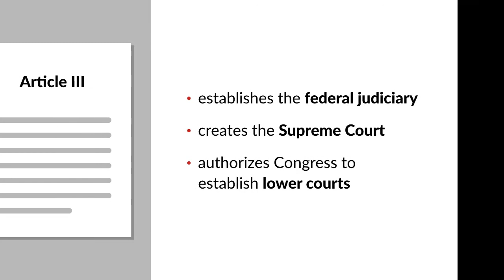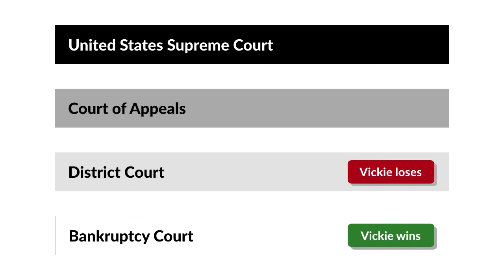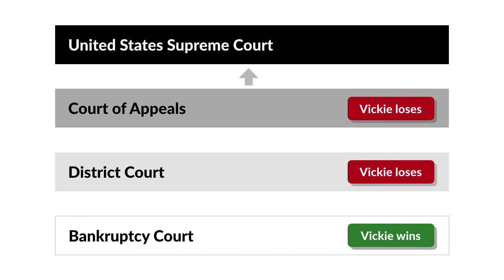Stern v. Marshall Case Brief Summary | Law Case Explained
Stern v. Marshall | 564 U.S. 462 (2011)

Article Three of the United States Constitution establishes the federal judiciary. It also creates the Supreme Court and authorizes Congress to establish lower courts. And the extent of that congressional authority was before the Court in Stern versus Marshall.

In 1994, J. Howard and Vickie Lynn Marshall were married. J. Howard was an octogenarian Texas billionaire, and Vickie, known as Anna Nicole Smith, was a twenty-seven-year-old Playboy model. Prior to J. Howard’s death, Vickie sued J. Howard’s son, Pierce, in Texas court, alleging that he had tortiously interfered with her expected inheritance from J. Howard. In response, Pierce filed a defamation counterclaim against Vickie.

J. Howard died in 1995. After J. Howard’s death, Vickie filed for bankruptcy in California. The bankruptcy court addressed Pierce’s defamation claim against Vickie in her bankruptcy proceeding. Vickie then filed her tortious-interference counterclaim against Pierce in the bankruptcy court. The bankruptcy court granted summary judgment for Vickie on Pierce’s defamation claim. The bankruptcy court also determined that Vickie’s counterclaim was a core proceeding under the bankruptcy code and found in favor of her. The court awarded Vickie over $400,000,000 in damages.

The federal district court reversed the bankruptcy court’s determination that the counterclaim was a core proceeding. The district court then conducted an independent review, found in Vickie’s favor, and awarded her over $88,000,000 in damages. Both Vickie and Pierce appealed.

The United States Court of Appeals for the Ninth Circuit reversed that decision, and the United States Supreme Court reversed the Ninth Circuit. On remand, the Ninth Circuit concluded that a counterclaim is a core proceeding under the bankruptcy code only if resolution of the counterclaim is necessary to permit the bankruptcy court to resolve the creditor’s proof of claim. The Ninth Circuit concluded that Vickie’s claim didn’t meet this test. Prior to the court’s ruling, Vickie died. Stern, the executor of Vickie’s estate, appealed.

The Supreme Court granted cert and agreed to hear the case a second time.

Want more details on this case? Get the rule of law, issues, holding and reasonings, and more case facts

Have Questions about this Case? Submit your questions and get answers from a real attorney